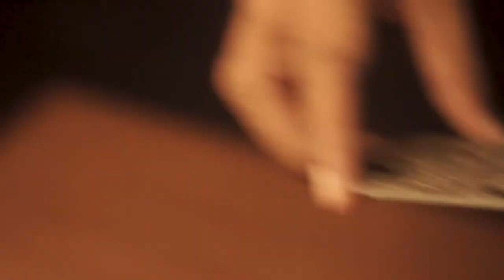Finest Indonesian Boutique Guitars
Batiksoul Guitar was founded in Surakarta, Central Java 2011 by Guruh Sabdo Nugroho “Guge Nugroho”. As a professional Luthier and Batik artist, Guruh tries to apply natural dyed batik on solid wood for acoustic guitars, such as European Spruce, solid mahogany, solid maple,and solid mango. The development process is needed to see the effect of batik on producing the best sound and resonance of solid wood instruments, especially acoustic guitars.

Batiksoul is devoted to professional musicians and collectors and has been collected by more than 200 professional musicians. In 2018, one of the batiksoul guitar prototypes became one of the exclusive collections at the Moscow Oriental Art Museum – Moscow, Russia.

Subscribes and share to your friend and family... Thank you